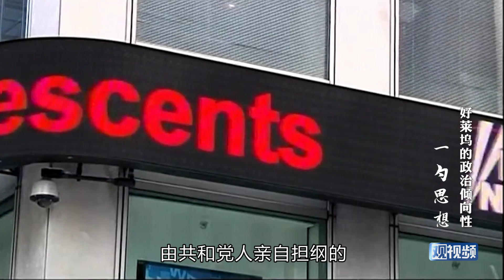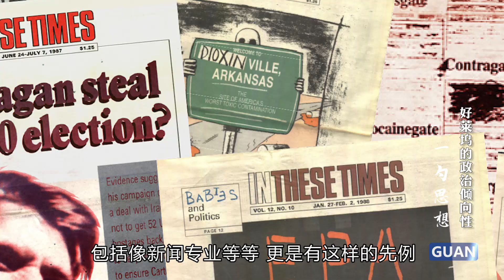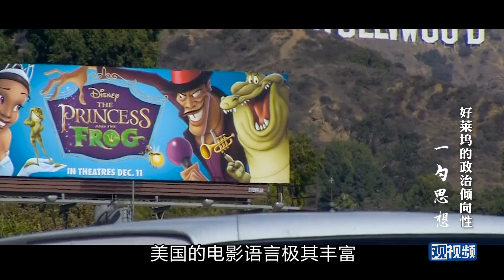好莱坞吊打了这么多年共和党，直到遇见了特朗普……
胡锡进：工作日日播
眉山论剑：每周二准时更新
睡前消息：每周二周五，时常加更
也说：每周三更新
非同凡响：每周六更新
一勺思想：每周不定期更新